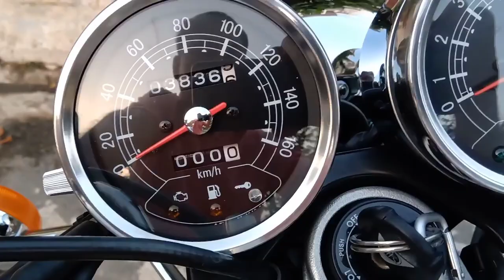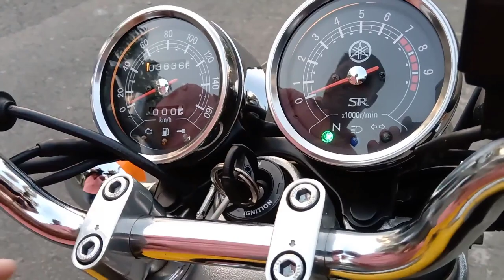Yamaha Sr 400 60th Anniversary Test drive: Lái thử Yamaha phiên bản kỷ niệm thứ 60